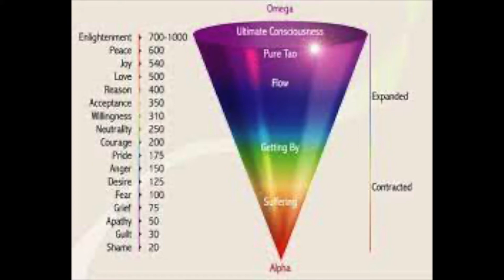Welcome to Hi-Watt Living!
How does energy work? What is a block? Who are we? What do we do? Check out this intro video so you can learn the basics of intuitive coaching and see how we can help you clear your blocks and create a new reality.